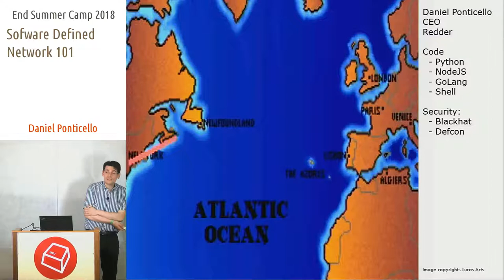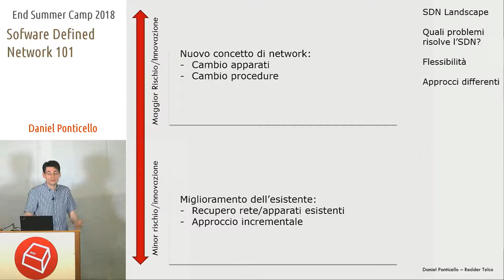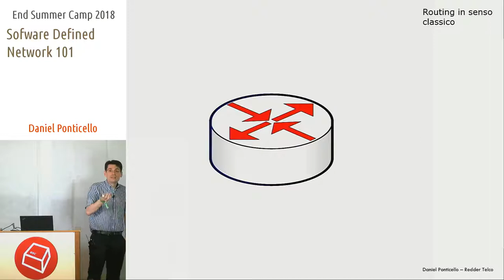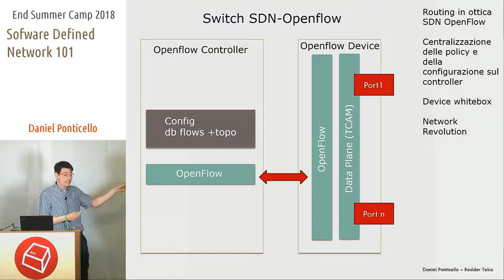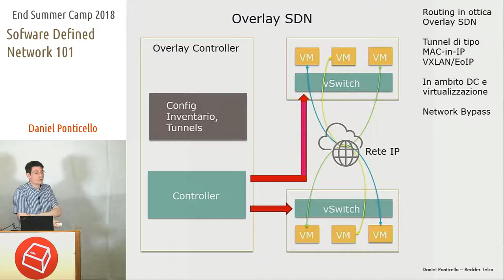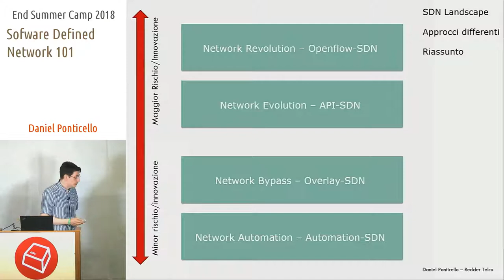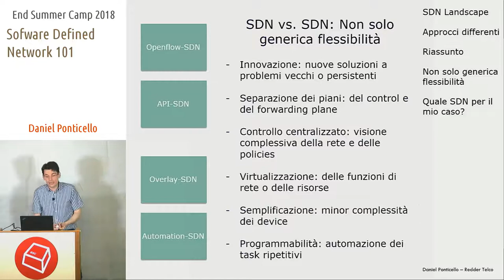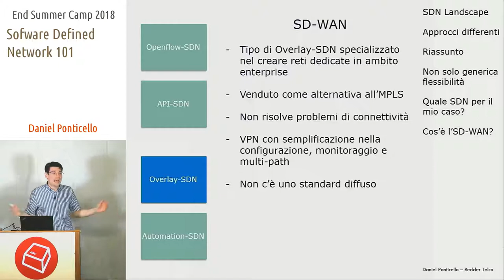Software Defined Network 101 -Daniel Ponticello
Vedremo insieme cos'è il Software Defined Network (SDN) nelle sue varie declinazioni e quali problemi vuole risolvere, dalle reti Overlay per i Data Center al Network Automation con Ansible, fino ad OpenFlow e agli switch white box.